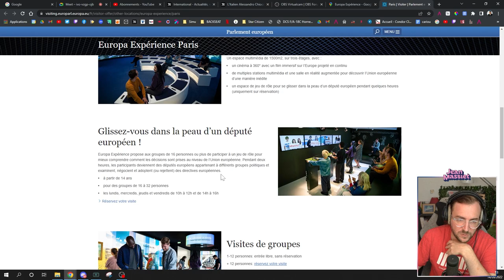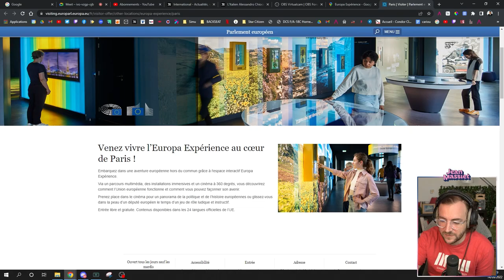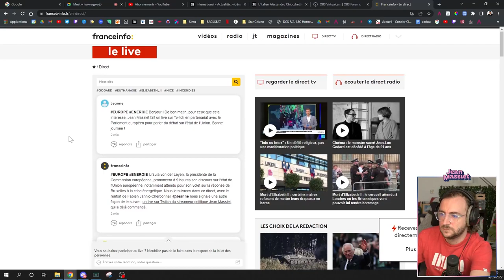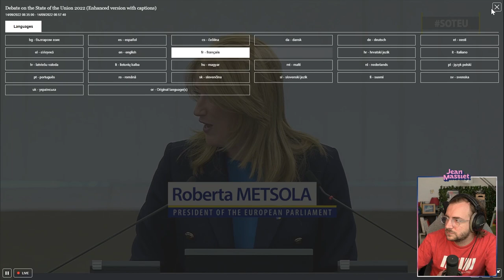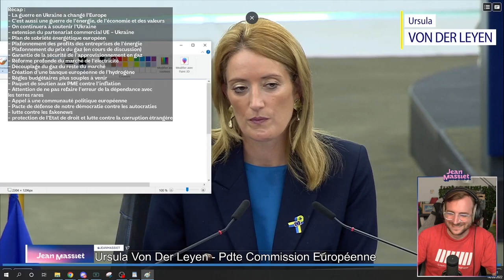Événement : le Discours sur l'état de l'Union Européenne - Stream du 14/09/2022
Bienvenue dans la rediffusion du stream du 14 septembre 2022 !